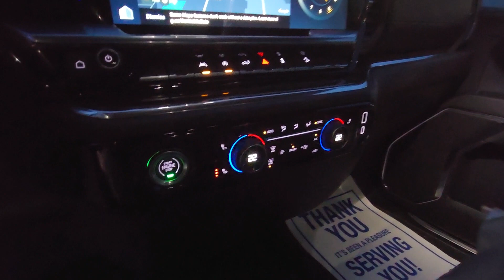BRIAN - 2023 CHEVROLET SILVERADO LT TRAIL BOSS 4X4 CREW CAB